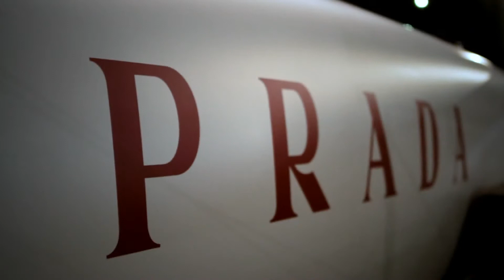Lotten Holmqvist - Prada Luna Rossa Fragrance - Behind the scenes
Make up by Lotten Holmqvist